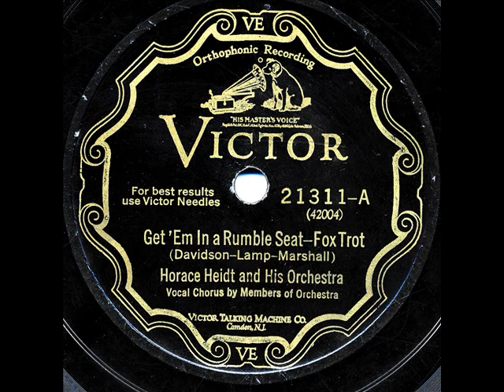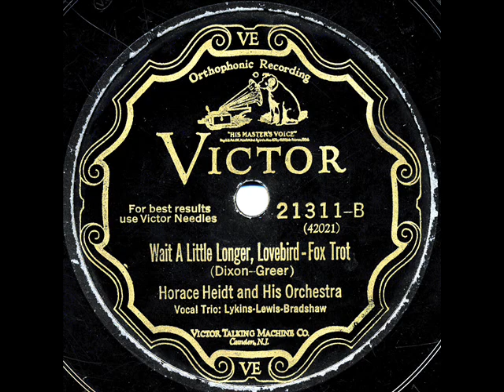Horace Heidt & His Orchestra - "Get 'Em In A Rumble Seat" & "Wait A Little Longer, Lovebird"